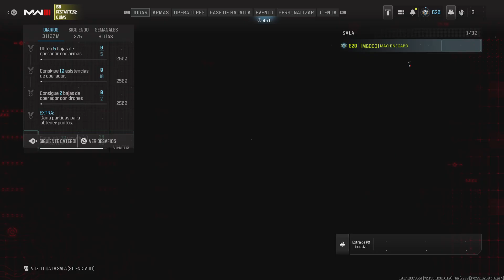Call of Duty_MWlll Pase de Batalla Complete 🤯🤺🔥🤘🏻🇨🇴